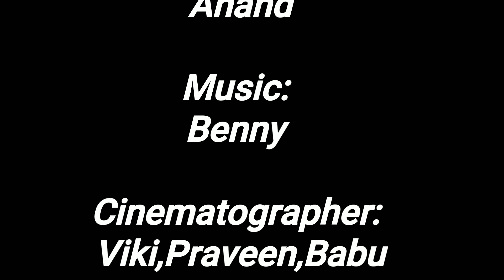Unnai Paartha Piragu | Tamil Album Song 2018 | Inba | Mariya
Unnai Paartha Piragu (உன்னைப் பார்த்த பிறகு) Latest Tamil Album Song.
Unnai Paartha Piragu Album song ft. Inba & Mariya. Music composed by Benny, Lyrics written by Anand, Sung by Surendhar, Directed & Edited by Inba.

Song: Unnai Paartha Piragu (உன்னைப் பார்த்த பிறகு)
Singer: Surendhar
Lyrics: Anand
Cinematographer: Viki,Praveen,Babu
Director&Editor: Inba